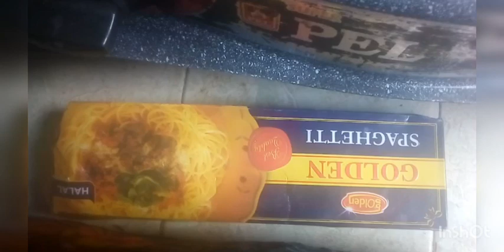Tasty spaghetti special recipe 3 spice added only no oven no soya souce no mayonise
noodles recipe
How do you make spaghetti taste better?
How does Gordon Ramsay make the best
spaghetti?
How do l make easy spaghetti?
What is the tastiest pasta?
Q Spaghetti Recipes Pakistani
Easy spaghetti recipes
Italian spaghetti recipe
Spaghetti Recipe in Urdu
Spaghetti recipes in english
Pasta recipes
Garlic spaghetti recipe

A quick and tasty spaghetti sauce.I
make it for my family all the time, and
they love it. Spoon sauce generously
over spaghetti noodles. Best served
with generous portions of garlic toast.
1pound extra-lean ground
beef
1 small onion, finely
chopped
2 teaspoons salt
3 teaspoons pepper
O2 cloves garlic, minced
Nutrition Facts
Per Serving: 259 calories; protein 17.9g;
carbohydrates 16.8g; fat 13.4g; cholesterol
52.2mg; sodium 1622.8mg. Full Nutrition
4 easy recipes spaghetti
Spaghetti tomato recipe

Classic spaghetti recipe
Spaghetti recipes with chicken
Vegetarian spaghetti recipe
Best pasta recipes
Italian pasta recipes
Red sauce pasta recipe Italian
Cheese pasta recipe

Spaghetti Is a special recipe eating in every country Pakistan
Bangladesh
UK
 USA
UAE
Dubai
Saudia Arabia
China
korea
kawait
lubnan
ifghanistan
Turkey
Indonesia
india
London
Africa
peris
Europ
Different countries people eat spaghetti